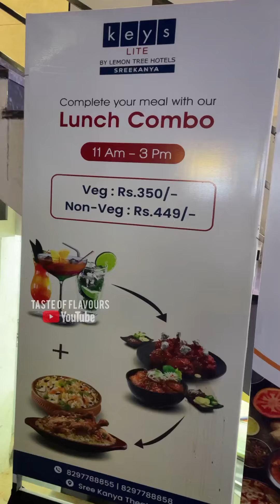Unlimited Buffet In 3 Star Hotel With Candle Lit Dinner At Cheap Price || Keys Lite By Lemon Tree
Location: Keys Lit By Lemon Tree, Besdie Sreekanya Threater, Gajuwaka

Price: 549 + Taxes = 620/- Some change